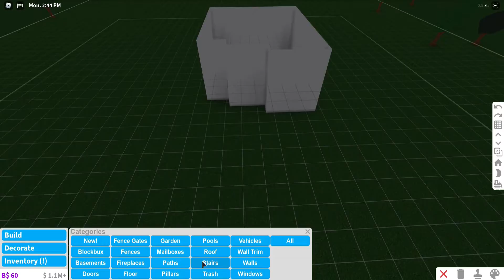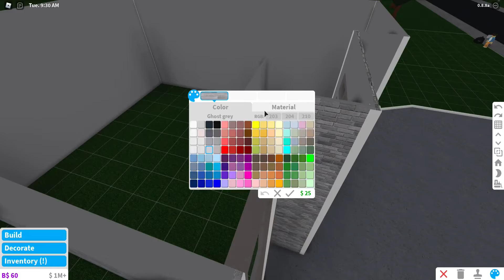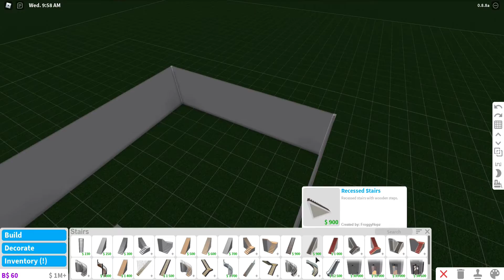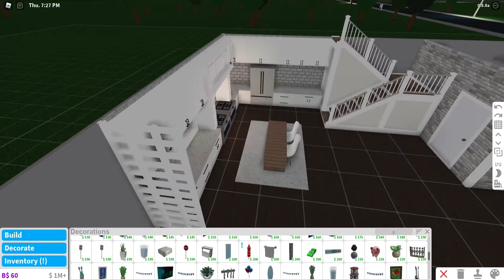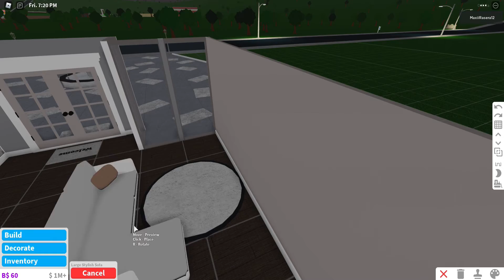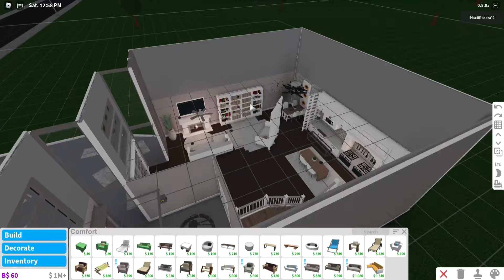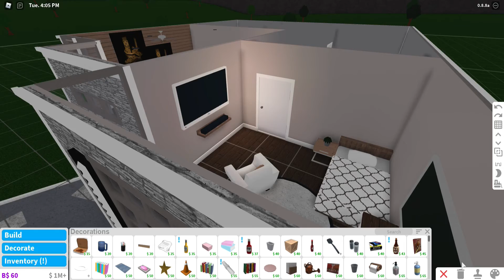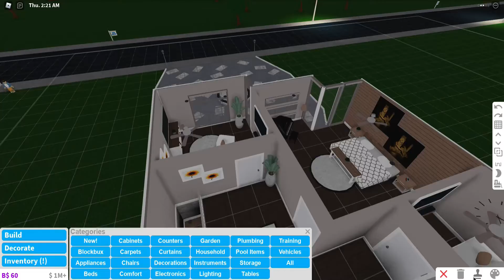making a my future house